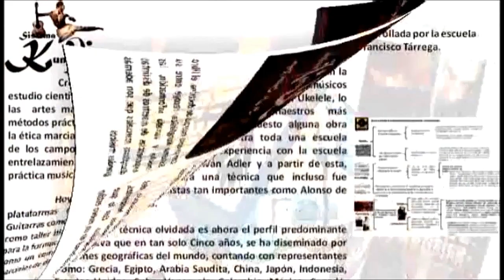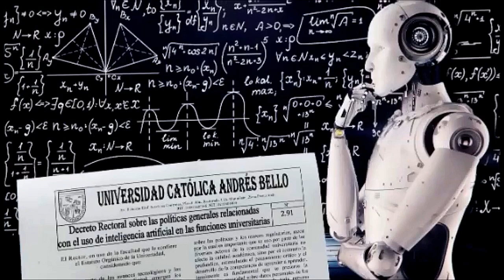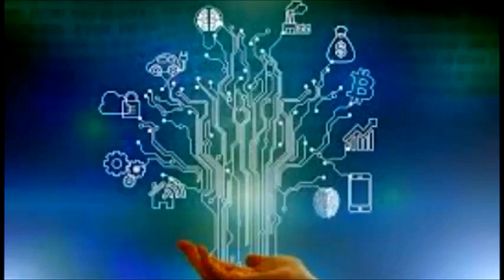Invitación al conversatorio: Criterios éticos de la industria musical. Ante los avances de la I.A.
CERT Producciones C.A, y Neucanto (Música Canto) le está invitando a una reunión de Zoom programada.

Tema: Criterios Éticos de la Industria Musical 10 Am Ven/ 11 hs Arg
Hora: 25 nov 2023 11:00 p. m. Buenos Aires, Georgetown

Código de acceso: vkgQu4

Marcar según su ubicación
• +1 71